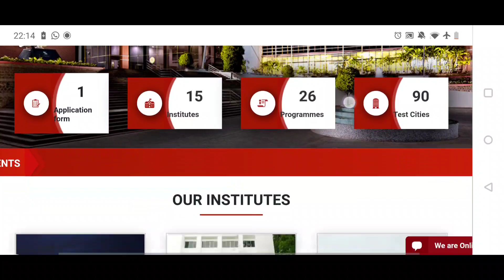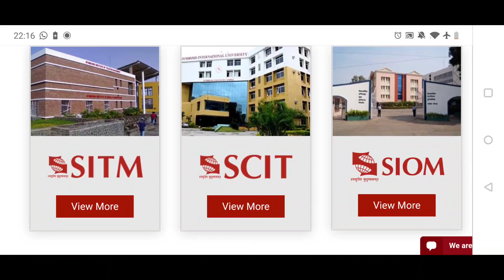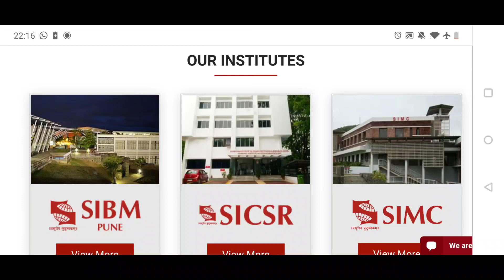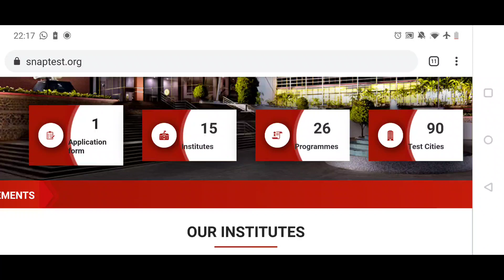SNAP Exam. 1 Application 15 Institutes but different application fees